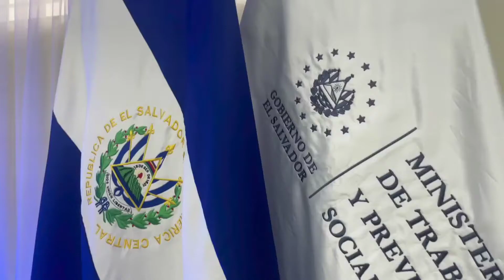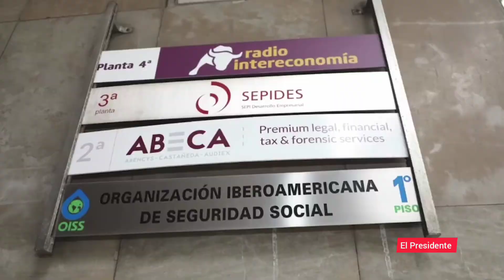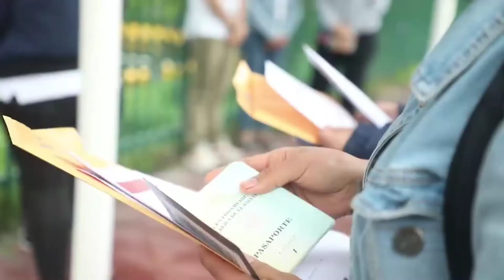NAYIB BUKELE | Brinda oportunidad para trabajar en CANADÁ.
El ProgramaDeMigraciónLaboral🇸🇻🇨🇦 está ayudando a cientos de salvadoreños a cumplir sus metas. Muchos compatriotas regresan con nuevos proyectos de vida, algunos convirtiéndose en empresarios.

Pronto daremos a conocer una nueva convocatoria laboral, para que más trabajadores sean parte del ProgramaDeMigraciónLaboral🇸🇻🇨🇦.